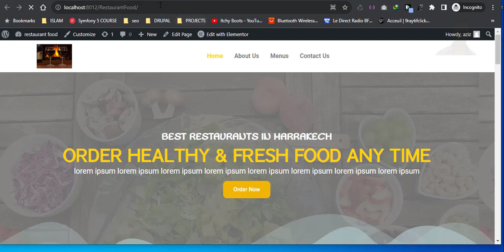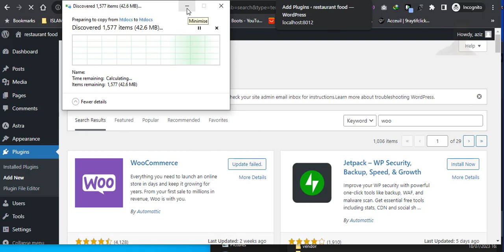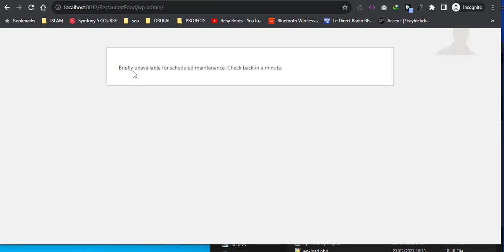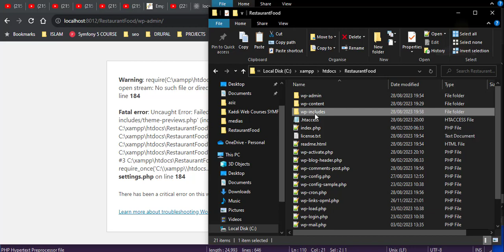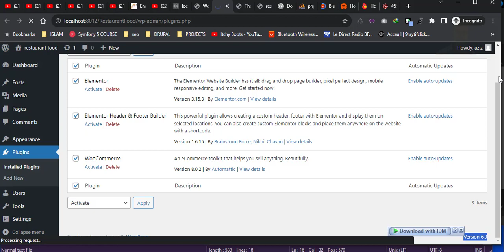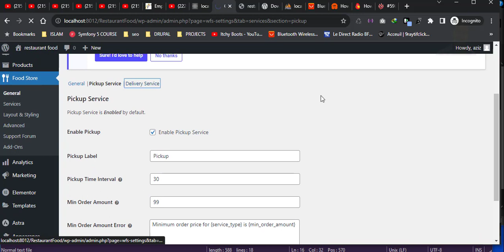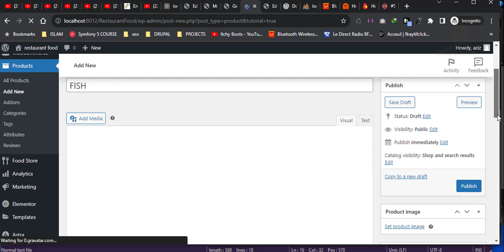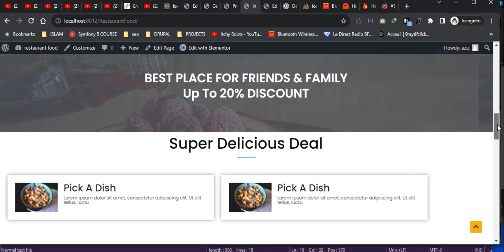Mastering WordPress: Troubleshooting Common Errors Like a Pro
Welcome to our comprehensive guide on resolving common errors in WordPress! 🛠️ If you've ever been frustrated by unexpected glitches or issues while managing your WordPress website, worry no more. In this in-depth tutorial, we'll walk you through step-by-step solutions to some of the most frequent stumbling blocks that WordPress users encounter.

From the dreaded white screen of death to perplexing plugin conflicts and pesky permalink problems, our expert-led video has got you covered. Our WordPress wizards will share their tried-and-true techniques to diagnose, troubleshoot, and mend these issues, helping you regain control of your website in no time.

Whether you're a seasoned WordPress pro or just starting your digital journey, our user-friendly explanations and hands-on demonstrations will empower you to conquer these challenges like a true webmaster. Say goodbye to frustration and hello to a smoother WordPress experience!

Join us and unlock the secrets to effortlessly tackle those irksome WordPress errors. Don't let glitches hold you back – let's dive in and make your website the best it can be! 🚀